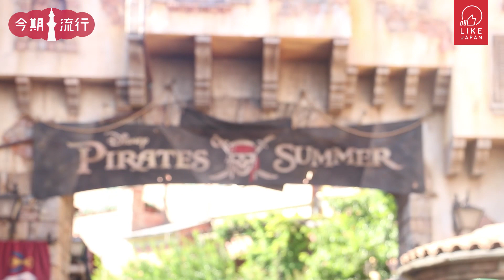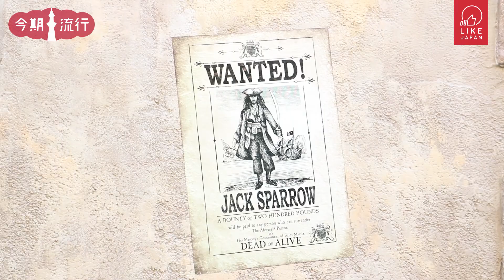【今期流行】迪士尼和風夏慶 X 加勒比海盜 濕身派對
超級濕身注意！！！！從來唔知夏祭嘅迪士尼係咁癲嘅！米奇米妮佢地一路巡遊一路好似淋花咁，熱辣辣淋一淋真係好爽啊～～～仲有加勒比海盜們齊齊現身東京迪士尼海洋，想同佢地一齊get wet就唔好走寶啦～～
迪士尼濕身派對＋手信推介詳細版↓

By Likejapan_Mika
【徵集香港建築師及藝術家！參與越後妻有大地藝術祭！】